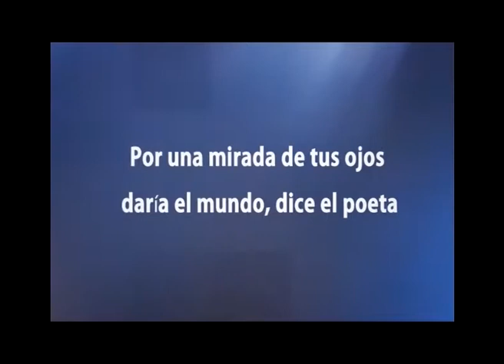VERSIÓN VANGUARDIA - ILUSIÓN ÓPTICA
Marcas lideres en esta temporada